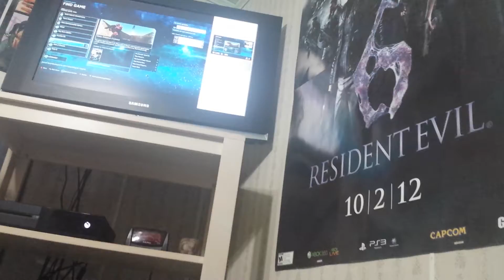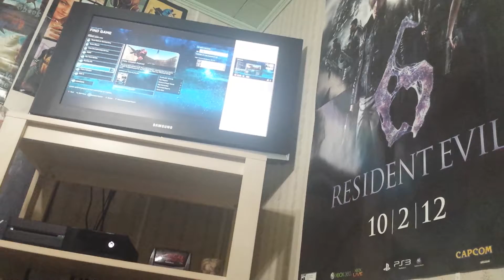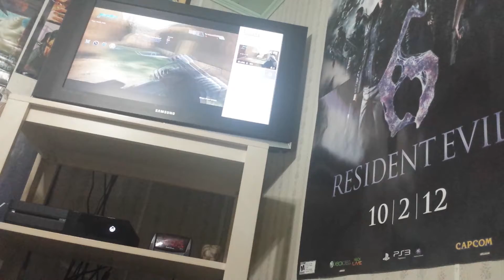Halo:Classic Team Slayer on Battle Creek